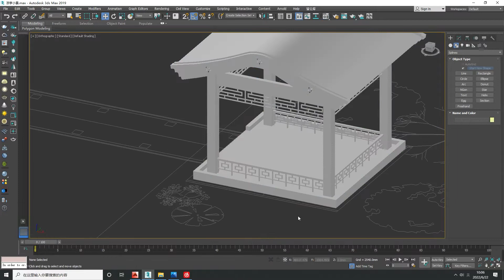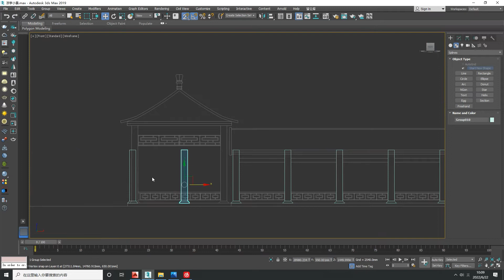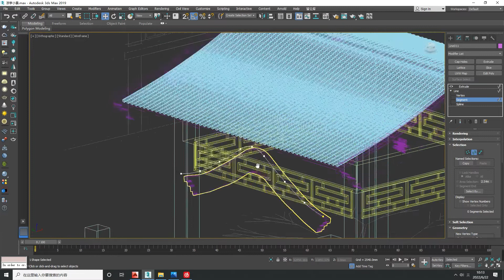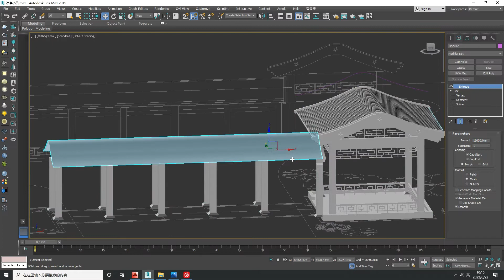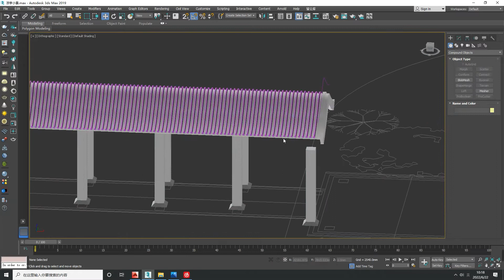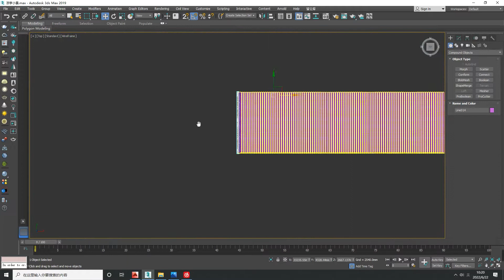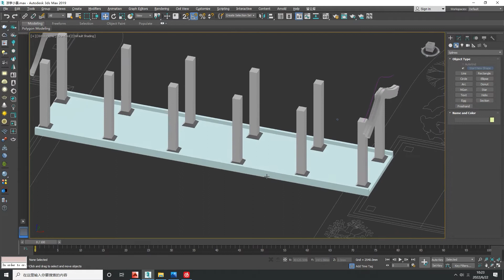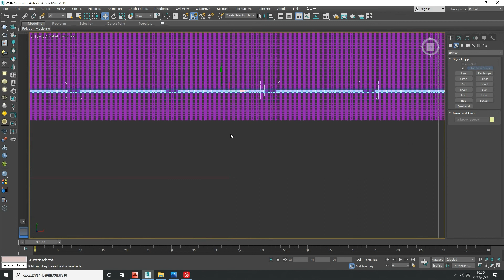中式双坡顶长廊3DS建模设计 园林景观设计 Chinese style Double topThe long corridor